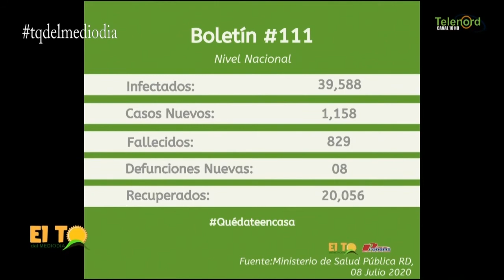Boletín 111 CORONAVIRUS en RD según Salud Pública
New York/Rep. Dom.